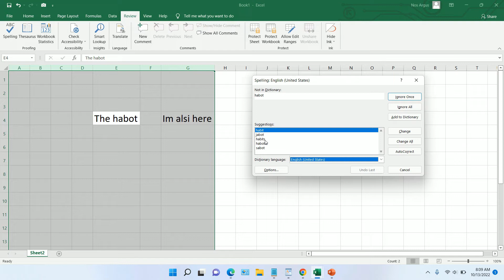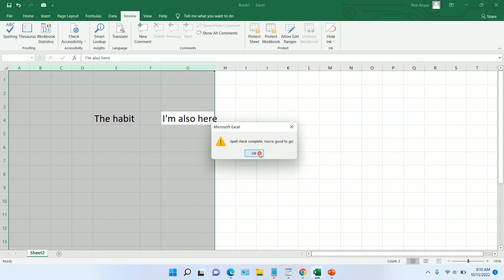How to Check Grammar in Excel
Tutorial how to check grammar in excel. Checking grammar in Excel is useful because often what we type does not match what is expected, so it is important to correct the grammar in our Microsoft Excel.